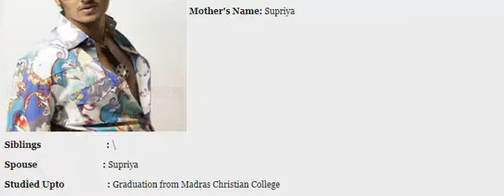Tamil Actor Jeeva Profile- தமிழ் நடிகர் ஜீவா சுயவிபரம்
Tamil Actor Jeeva Profile

தமிழ் நடிகர் ஜீவா சுயவிபரம்